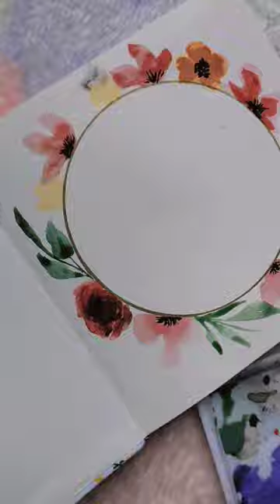A watercolor wreath with a Bible verse in the center